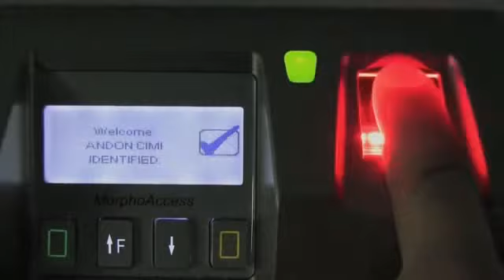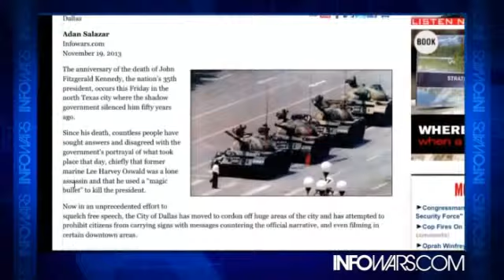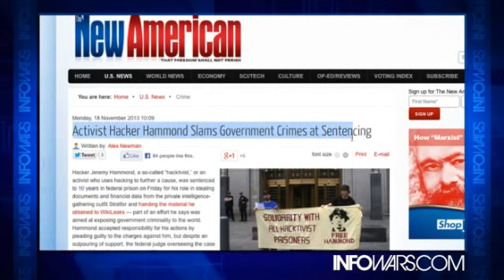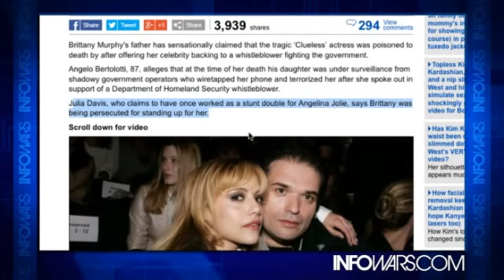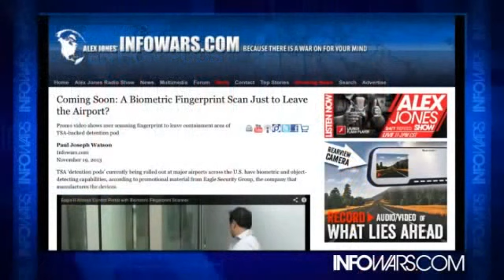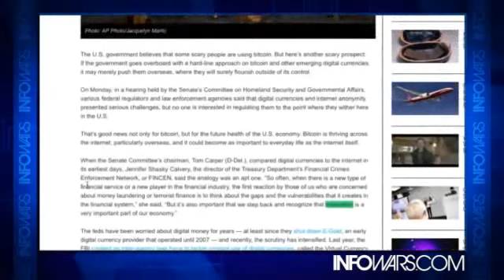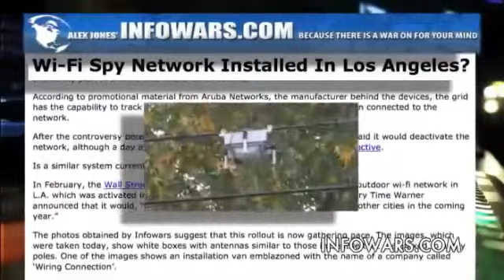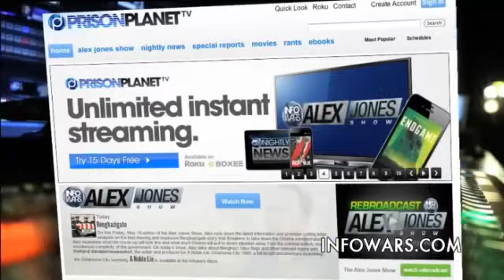Conspiracies & Lies | Criminals Travel Freely | Hunger Games For Wal-Mart | Tyranny Watch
In spite of the Operation Mockingbird media, Hollywood's faux re-enactments and free speech exclusion zones at the 50th anniversary of the JFK assassination, the truth will come out. On Wednesday, Alex Jones will kick off three days of demonstrations and protests at the Federal Reserve building at the corner of Pearl and Woodall Rodgers Freeway, a location he has previously demonstrated at three separate times with other Americans.

Hacked Stratfor emails and a Homeland whistleblower show the government gives a free pass to drug assassins and Al Qaeda terrorists crossing the border. But the TSA continues to ratchet down the ability of Americans to travel.

What's behind the wild volatility of Bitcoin? Is it being manipulated like the Jobs Report? Even if you have a job, you may not be able to afford a Thanksgiving dinner.

Tyranny Watch covers the many ways you can involuntarily get caught up in the giant NSA SPY Net.